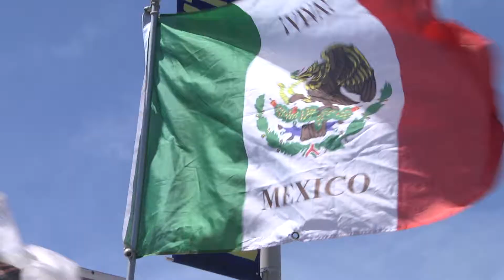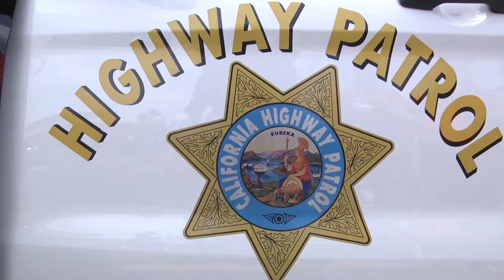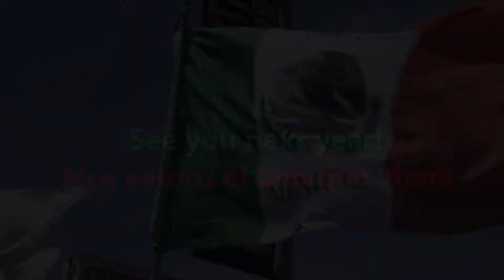KCRT's NewsBytes: Richmond's Cinco de Mayo 2018 Festival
Highlights of the 2018 Cinco de Mayo Festival, held in Richmond, CA on 23rd Street.